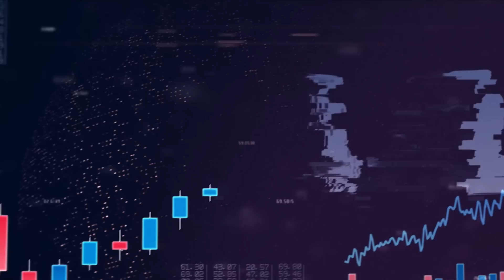علاقات سريّة وفضائح وتحويلات بالملايين لمسؤولين كبار... جينا شماس تهز الرأي العام من جديد!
رأت رئيسة جمعية "مدراء مؤهلون لمكافحة الفساد"، النقيبة جينا شماس أن "أموال المودعين تقسم إلى نوعين: الأول هو أموال أهل السلطة الذين إستفادوا من مواقعهم لجني ملايين الدولارات، والثاني هو أموال المواطنين العاديين الذين جنوها بعرق جبينهم أو حصلوا عليها كتعويض نهاية خدمة، وهذه الفئة تواجه إحتمال خسائر تفوق الـ 80%".

وفي مقابلة عبر "سبوت شوت" ضمن برنامج "حكي بالأرقام"، أوضحت شماس أن  "سبب خسارة الودائع هو أننا لا نملك قضاءاً عادلاً، فالمصارف ترفض تحمل كامل المسؤولية والقضاء لا يحاسبها كما يجب، إنه المفتاح الضائع في أيدي المودعين، فالطريقة الوحيدة للحصول على الأموال هي عبر اللجوء إلى  القضاء والحجز على المصارف".

وقالت: "بكل صراحة، موجودات المصارف أكبر بكثير من المبالغ المسجلة، وكل مصرف يملك شركات متفرعة عنه وشركات تأمين، وغيرها بالإضافة إلى موجودات خارج لبنان، والضرر على المودعين يتعدى الضرر المادي إلى الضرر الصحي والمعنوي".

وأشارت إلى أن "المصارف تعمل من دون خوف من المحاسبة، لأن أهل السلطة يستفيدون من الهندسات المالية المدارة من قبل مصرف لبنان".

وسألت: "ألم يستفد رئيس الحكومة نجيب ميقاتي من القروض الميسرة؟ ألا يملك رياض سلامة أسهماً في هذه الشركات؟ ألم يتصرف لسنوات على أساس المنفعة الخاصة بدلاً من المنفعة العامة؟".

وأكدت شماس على أن "أزمة 2019 مقصودة لتهريب الأموال والدليل أن أهل السلطة لم يقوموا بأي خطوة من شأنها تصحيح الوضع الإقتصادي حتى اليوم، والدعم الذي أجروه على بعض السلع كان لخدمة مصالحهم وتجارتهم ولم يستفد منه المواطنون".

ولفتت إلى أن "وزارة المالية إرتكبت خطأ جسيماً عندما إعترفت بالسوق السوداء لو بطريقة غير مباشرة، أما خطيئتها الكبرى فهي إدخال مبدأ الـ TVA على الإقتصاد اللبناني، والـTVA  تطبق في الدول الصناعية الكبرى وليس في الدول ذات الإقتصاد الصغير كلبنان".

وأوضحت، أنه "في لبنان يجب وضع ضريبة على المبيعات وعلى الجميع أن يدفع، فإن كنت تعمل وتنتج تدفع الضريبة، سواء كنت لبنانياً أم أجنبياً، إضافة إلى أنه يجب وضع نظام خاص بالعمالة الأجنبية تظهر من خلاله كمية الأجانب العاملين في لبنان، والمؤسسات التي يتوزعون فيها، ويلزمهم هذا النظام بدفع الضرائب أسوة باللبنانيين، ومن لا يعمل يعطى مهلة للمغادرة".

وإعتبرت شماس في حديثها عن المصرف المركزي أنه "غير منزّه عن الخطأ، ويعمد لأن تكون حساباته غير صحيحة، وهناك شكّ في تقارير شركات التدقيق، الحاكم مسؤول، ونوابه كذلك إضافة إلى وزير المال، وبالتالي علينا معرفة من هم أصحاب الحق الإقتصادي في شركات إنترا، وكازينو لبنان، والميدل إيست وغيرها".

وختمت النقيبة جينا شماس بالقول أن "الأمل موجود بمكافحة الفساد والخروج من الأزمة، وهناك حوالي الـ 170 شخصاً مؤهلاً لذلك، والعدد إلى إزدياد، كذلك يجب دعم الصناعيين والمستثمرين للنهوض بالإقتصاد".